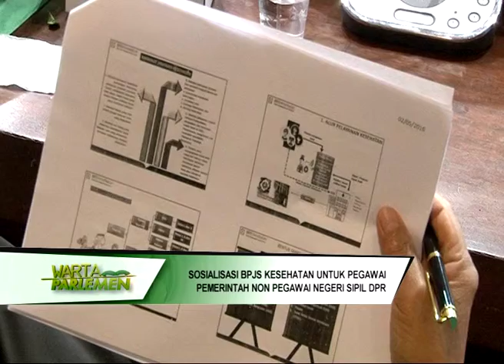DPR RI - SOSIALISASI BPJS KESEHATAN UNTUK PEGAWAI PEMERINTAH NON PEGAWAI NEGERI SIPIL DPR RI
NARSUM : ACHMAD DJUNED / WASETJEN DPR RI
TRI MAHYUDIN / Kepala Unit Pemasaran BPJS Kesehatan